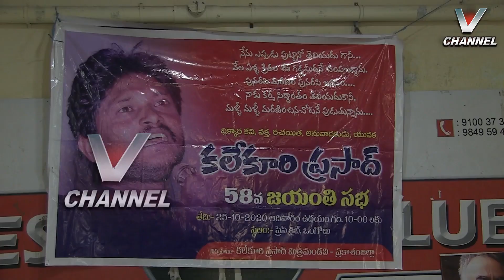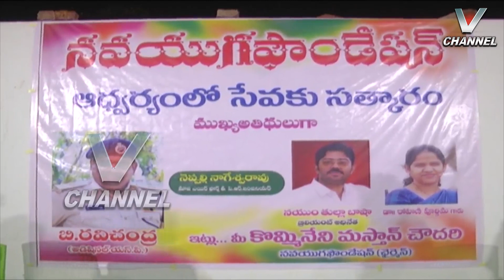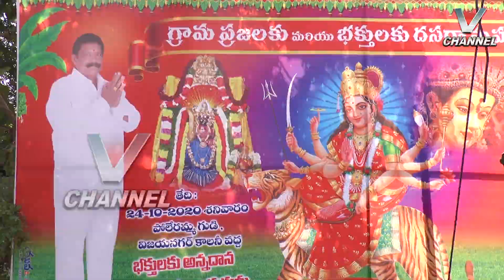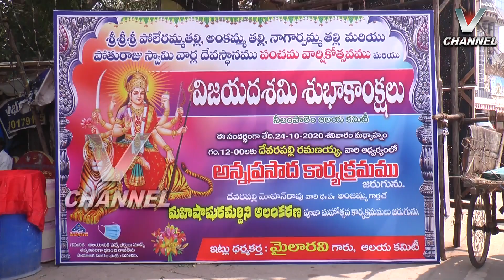25.10.2020 V NEWS 2. PM